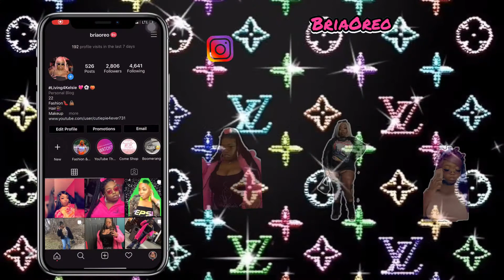90’s/Y2K mini bag haul |Purse Collection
Hey babies 💕
This is a look into my purse collection this is not all but these are my favs hope you guys enjoy 💕